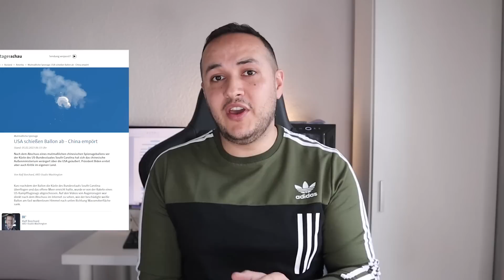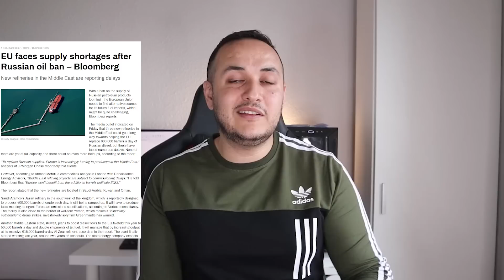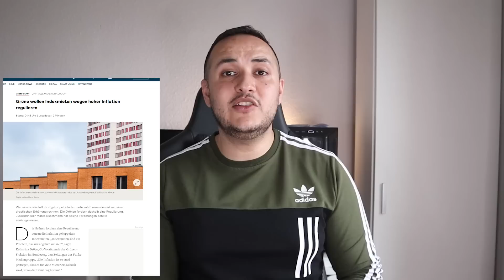أخبار ألمانيا || حذاري ! طريقة التعرف على الطعام الذي يحتوي على الحشرات | مشروع تخفيض الايجارات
عنواني البريدي
00:00 البالون
04:22 الطريقة
09:42 ازمة
11:35 مدينة المانية
13:28 الخضر